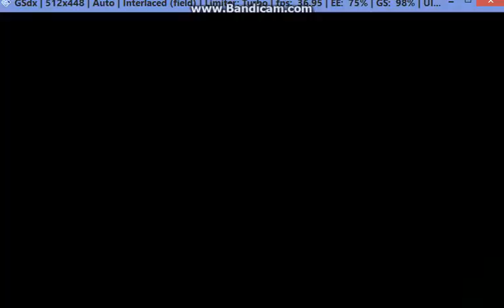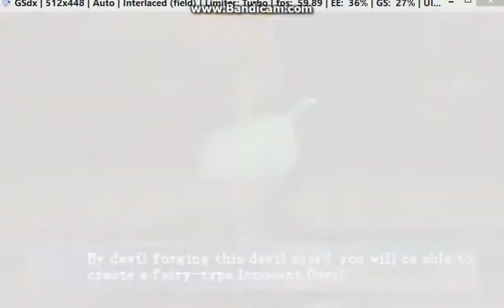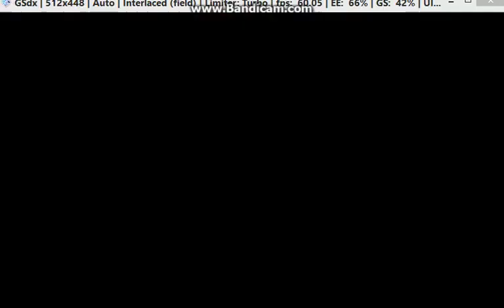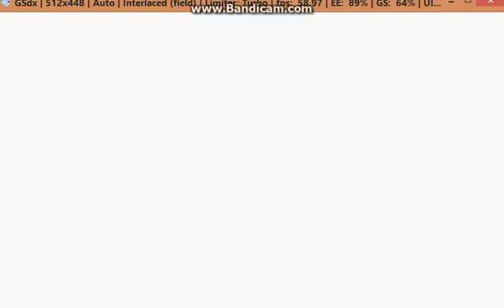Castlevania - Curse of Darkness: PS2 – Crazy mode Walkthrough to 34.84%_All Items, Steal 26-50 (mdX)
STAGE - GARIBALDI TEMPLE 88.59%
Upgrade Found 01/05: Hp Max Up;
Usable Item Found: Magical Ticket, Uncurse;
U.It.Found: Memorial Ticket, Potion;
Rare Item Found 04/12: Garibaldi Temple Map;
Skill 12/12: Map Checker;
Tip Skill 18/22- Marker Mode;
U.It.Found: Uncurse x2, Serum;
Material Found: Ceremonial Tool;
Devil Forging: Infant Fairy 2°Generation;
Herbest Learned: Antidote, Heal Lv2;
Killer Bee Learned: Heal Lv3, Curse Breaker;
Tiara Learned: Healing Drop & Crystal Skull;
Devil Forging: Infant Fairy 3°Generation;
Leaffle Learned: Time Heal & Poison Powder;
Created Sword 04/22: N°3 - Ada;
C.Sword 05/22: N°12 - Zweihander;
C.Sword 06/22: N°11 - Bamboo Sword;
C.Axe 02/14: N°23 - Bullova;
C.Axe 03/14: N°32 - Club;
C.Spear 03/13: N°40 - Sasumata;
C.Spear 04/13: N°41 - Lance;
C.knuckle 02/12: N°52 - Baghnakhs;
C.HeadGear 04/21: N°12 - Gallic Helmet;
C.HeadGear 05/21: N°01 - School Cap;
C.BodyGear 04/26: N°02 - Sports Kit;
C.BodyGear 05/26: N°11 - Lorica;
Boss: Trevor Belmont;
U.It.Found: Magical Ticket;
Juggernaut Learned: Brute Force Lv1 & Lv2;
Accesory It.Found 02/19: Sixth Sense Brooch;
Material Found: Sun Tears;
Juggernaut Evolved to Liquid Golem;
Chair 06/23: Teleporter Seat;
Accesory It.Bought 03/19: Death Doll//

STAGE - MORTVIA AQUEDUCT 80.00%:
Leaffle Evol.to Killer Bee;
Killer Bee Learned Heal Lv3;
Rare It.Found 05/12: Mortvia Aqueduct Map;
Rare It.Found 06/12: Extra I.D.Pocket;
Killer Bee Learned: Curse Breaker;
U.It.Found: Potion;
C.Sword 07/22: N°13 - Nodachi;
C.Axe 04/14: N°33 - Mace;
Liquid Golem Learned Mercury Sphere & Magma Mode;
Devil Forging: Magmard 2°Generation;
Innate Skill: Aura Blast & Brute Force Lv1;
Golem Learned: Hip Press Lv1 & Lv2;
Juggernaut Learned: Homing Eye & Brute Force Lv2;
Ironside Learned: Chain Punch & Machine Gun Shot;
Devil Forging: Magmard 3°Generation;
Eytei Learned: Shoulder Ride & Ultra Scream;
Killer Bee Evol.to Tiramisu;
Tiramisu Learned: Gold Heal, Decipher & Invicible Vase;
C.Spear 05/13: N°42 - Naginata;
C.Spear 06/13: N°37 - Deck Brush;
C.Knuckle 03/12: N°54 - Jur;
C.Special 01/09: N°68 - Spike Shield;
C.Special 02/09: N°69 - Bat;
C.HeadGear 06/21: N°13 Frog Mouth Helm;
C.BodyGear 06/26: N°03 - Special Ops;
C.BodyGear 07/26: N°05 - Sports Jersey;
C.BodyGear 08/26: N°14 - Lamellar;
C.BodyGear 09/26: N°09 - Black Belt Suit;
C.BodyGear 10/26: N°15 - Eastern Armor;
C.BodyGear 11/26: N°16 - Brigandine;
Boss: Skeleton Diver Lv44;
Material Found: Spirit of Fuji;
Innocent Devil Found: Crow 1°Generation;
Tip 19/22: Characteristics of Bird Type I.D;
U.It.Found: Potion//

ITEM DROPPED - GUIDE:
26 Dead Baron Lv22: Knight's Vein & Wine;
27 Lesser Demon Lv23: Aluminum & Lollipop;
28 Bone Soldier Lv23: Steel, Knight's Vein;
29 Blaze Master Lv24: Ancient Memory;
30 Slogra Lv24: Borscht;
31 Wyvern Lv34: ;
32 Orc Lv24: Aluminum & French Fries;
33 Armor Knight Lv35: Aluminum & Gano;
34 Phantom Sword Lv25: Knight's Vein & Ramen;
35 Spectral S. Lv25: Knight's Vein & High Potion;
36 Thief Lv25: ;
37 Merman Lv25: Ancient Memory;
38 Fishman Lv26: Ancient Memory;
39 Ectoplasm Lv26: Uncurse,
39 Ectoplasma Lv26:Accesory 04/19-Curse Sealing Ring;
40 Drak Warlock Lv27: Steel, Spirit of Fuji;
41 Gaibon Lv27: Piroshki;
42 Wolf Skeleton Lv27: Potion;
43 Bone Soldier Lv28: Steel & Knight's Vein;
44 Spirit Lv29: Potion;
45 Frost Dragon Lv29: ;
46 Thunder Dragon Lv30: ;
47 Thief Lv31: ;
48 Ectoplasm Lv32: Uncurse & Curse Sealing Ring;
49 Basilisk Lv43: Ramen;
50 Lizardman Lv33: Jet Black & Leather Helm;

STEAL GUIDE:
26 Dead Baron Lv22: Holy man's Vein;
27 Lesser Demon Lv23: Spirit of Fuji;
28 Bone Soldier Lv23: 50 Gold;
29 Blaze Master Lv24: Ceremonial Tool;
30 Slogra Lv24: 100 Gold;
31 Wyvern Lv34: Shortcake;
32 Orc Lv24: 10 Gold;
33 Armor Knight Lv35: Magical Ticket;
34 Phantom Sword Lv25: 100 Gold;
35 Spectral Swrd Lv25: 200 Gold;
36 Thief Lv25: 1 Gold;
37 Merman Lv25: 50 Gold;
38 Fishman Lv26: Aquamarine;
39 Ectoplasm Lv26: 50 Gold;
40 Dark Warlock Lv27: 50 Gold;
41 Gaibon Lv27: 50 Gold;
42 Wolf Skeleton Lv27: 50 Gold;
43 Bone Soldier Lv28: 50 Gold;
44 Spirit Lv29: 10 Gold;
45 Frost Dragon Lv29: 50 Gold;
46 Thunder Dragon Lv30:50 Gold;
47 Thief Lv31: 1 Gold;
48 Ectoplasm Lv32: 50 Gold;
49 Basilisk Lv43: 200 Gold;
50 Lizardman Lv33: 50 Gold;